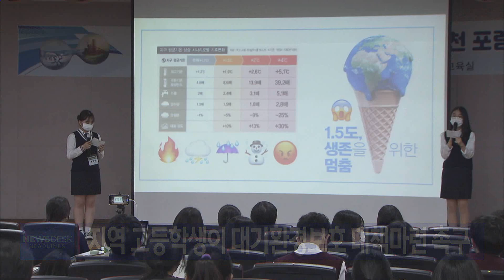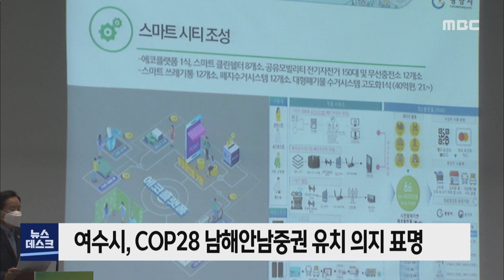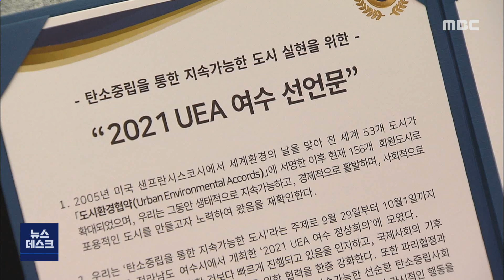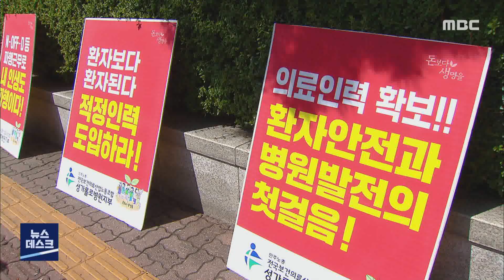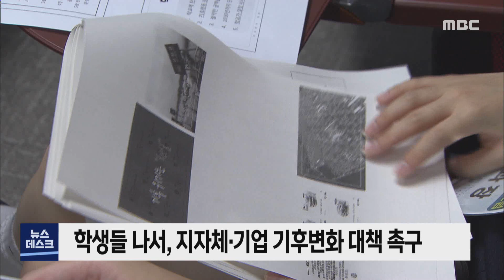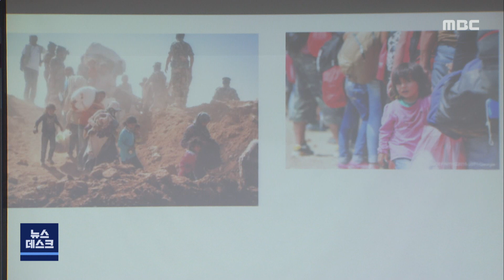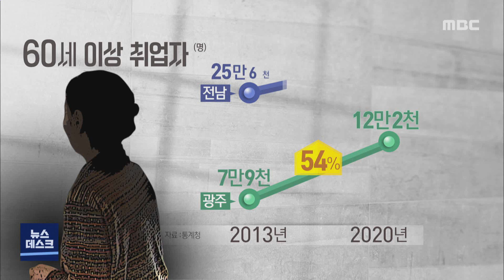[뉴스데스크] 다시보기 (21/10/01/금)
백신 미접종자 16일까지 접종..'잔여백신' 예약 가능
전남 학생 스포츠 문화축제, 비대면으로 열려
COP28 여수 유치, 국제사회에 첫 의지 표명 -R
제61회 전라남도 체육대회 조직위원회 출범
성가롤로병원 노사교섭 결렬, 노조 20일부터 총파업 예고
학생들이 '기후위기 대책' 마련 요구 -R
일하는 노인 많아졌지만...여전한 '빈곤' -R